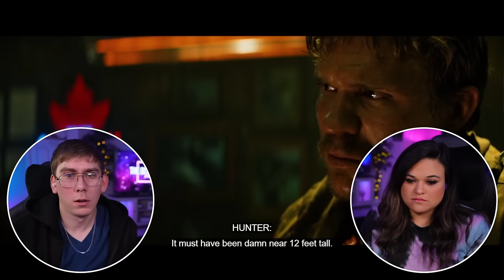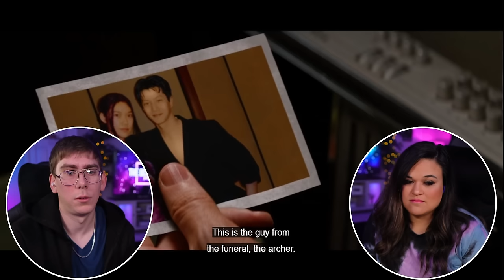Wolverine Goes To Tokyo! FIRST TIME WATCHING *THE WOLVERINE (2013)* Reaction |X-Men Reaction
FIRST TIME WATCHING *THE WOLVERINE (2013)* Reaction |X-Men Reaction|